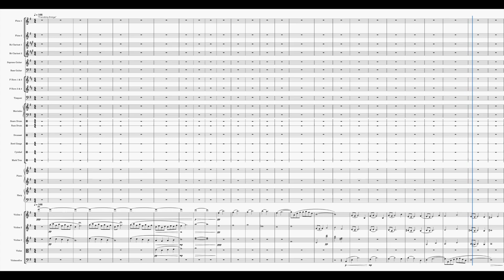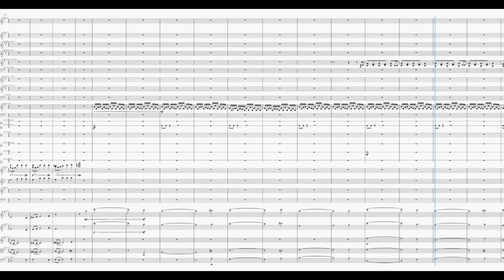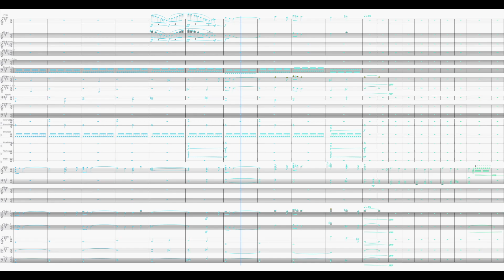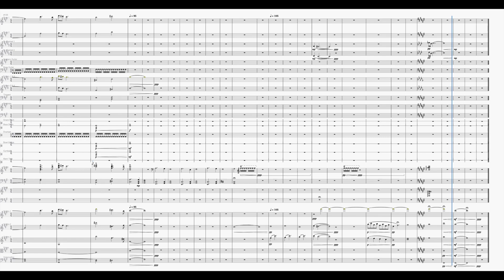XII - Friendship Bridge (MuseScore 4 Original)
XII - Friendship Bridge
Memories of Those Days - Phase III
by Marcus Mo (MuseScore 4)

「如果你多望向周圍的話，
你就會發現有很多美好的東西」
“If you look more around you, you will discover lots of spectacular things”

After all the mistakes and losses that happened in the past, you went for a long redemption path for yourself alone, wishing for forgiveness from the sky in return. The path brought you to a large rainbow bridge which crosses the sea, standing above the massive water body below the sunshine sky. You thought to yourself that you do not deserve to step into the "sacred" structure due to your unforgettable mistakes, which almost made you turn away from it. Then you saw the one you cared about on the bridge, willing you to come along with her, made you feel safe to step foot on the bridge, but you could not feel her, she also disappeared from your sight, because what you just saw was an illusion derived from your friendship memories. At last, you believed that you should quit thinking about the past. It is over. It is enough. You alone, smiling in tears, kept walking away from the past, step by step through the bridge, towards what is called "the future".

"This is about a person who is stuck in an abyss of memories from the past.
What he cared about became illusions that will never appear anymore.
The only way to get rid of it is to look around and move towards the future."
「這是關於一個受到過去回憶深淵束縛而依依不捨的人。
他所關心的一切已經變成了永遠不會再次呈現的幻象。
要擺脫過去的唯一方法就是環視四周、而及邁向未來。」

Sections:
0:00 Redemption for the Past
2:08 Pathway Across the Sea
3:09 My Unforgettable Mistakes
3:58 Memories of Friendship